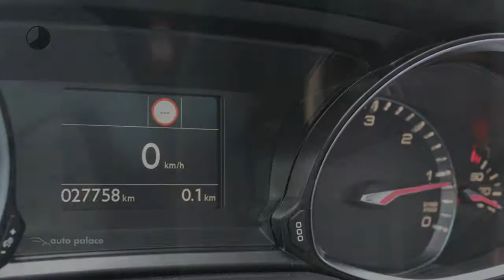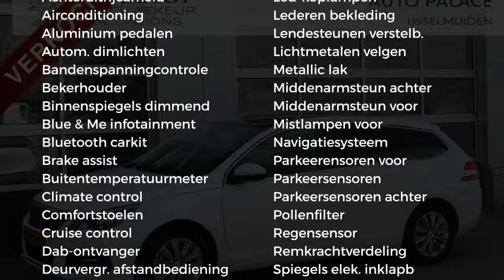Peugeot 308 1.6 BlueHDi 120pk Blue Lease Premium|Pano dak|Compleet!